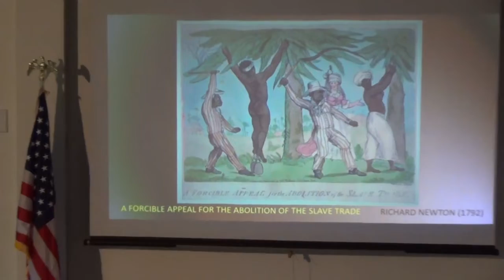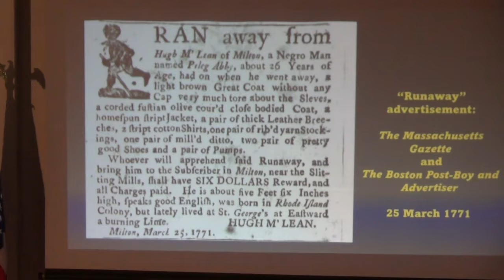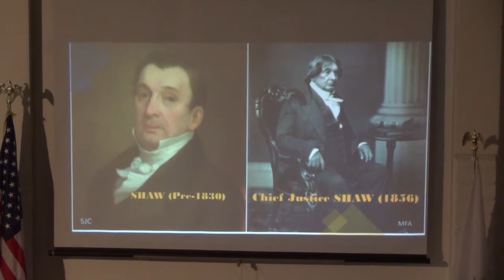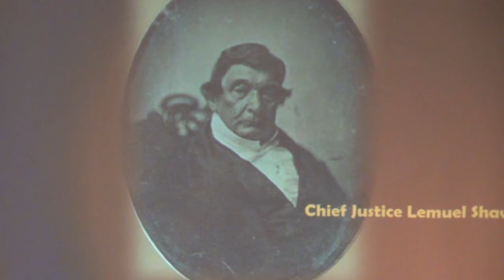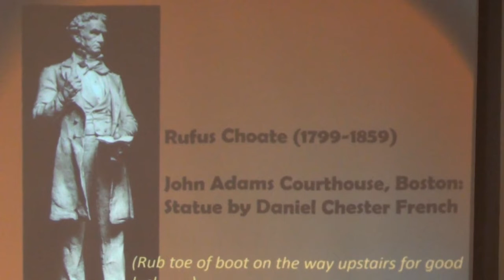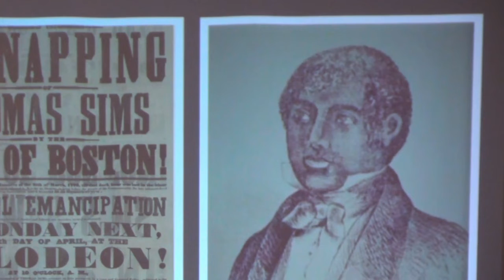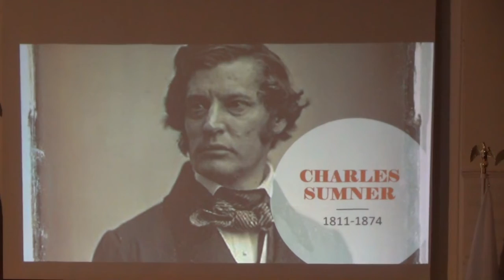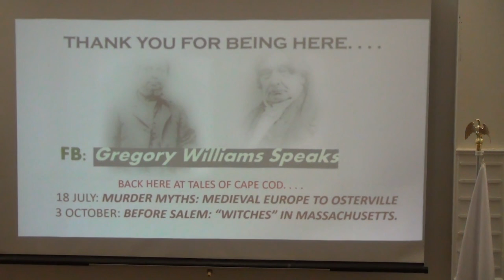Slavery & Segregation, Antebellum Massachusetts- The Law of Shaw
Lemuel Shaw, Slavery and Segregation, Tales of Cape Cod, Gregory Williams

As Chief Justice of the Mass Supreme Judicial Court, West Barnstable’s Lemuel Shaw was the most influential state-court justice in 19th century America and helped shape early doctrinal attitudes towards slavery and race, as told by perennial favorite, the Honorable Gregory Williams.